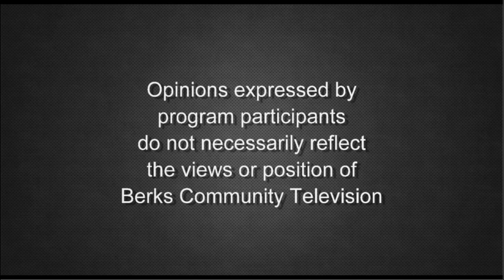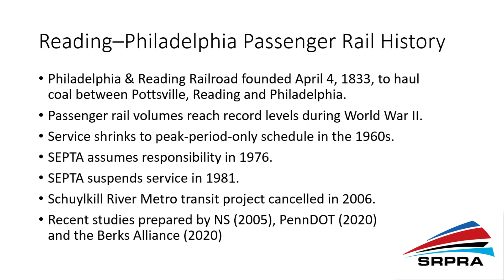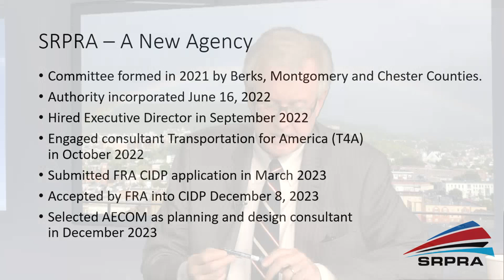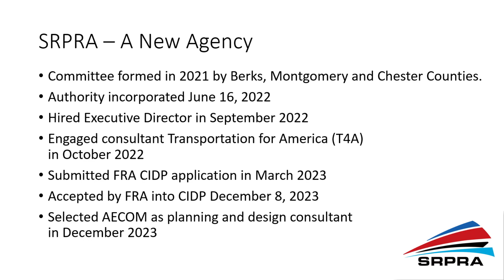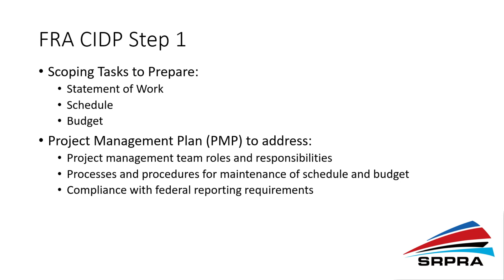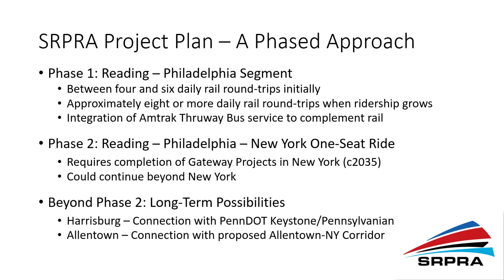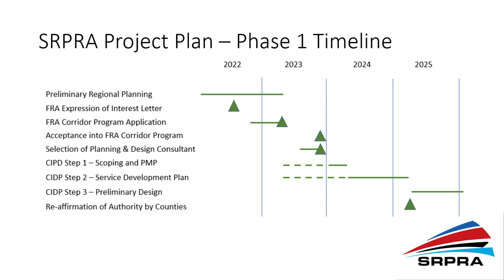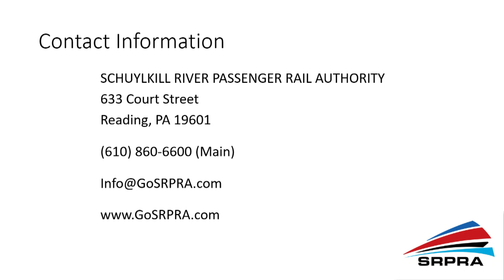Schuylkill River Passenger Rail Authority | County Connection with Commissioner Leinbach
An update on the progress and status of passenger rail service to Reading and the surrounding region with Tom Frawley, Executive Director of the Schuylkill River Passenger Rail Authority, and Berks County Commissioner Christian Leinbach.